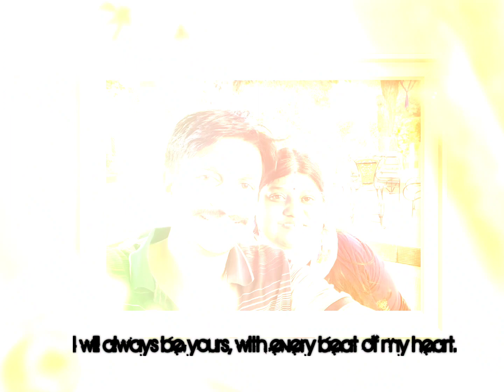💓♥️Happy Anniversary Shrinivas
There are no words to express how much you mean to me.🌹🥰 I wish I could tell you every minute of everyday 🍑🥭You have changed my world for the better, and I love you so very much, my sweetheart, my best friend, the love of my life.🥂🍰🎂 You are my heart and soul—happy fourth anniversary my sweet Love.🎊Every time I look at you, my heart melts, and I can’t stop smiling. 🪷Your handsome smile is the first thing I see every morning and the last thing I see before bed every night.🌹I can’t believe how fast these four years have gone. 🌷I am so happy we found each other. 🪻We have the most amazing love that I want to last forever🌺
Happy Anniversary my sweet Hubby.